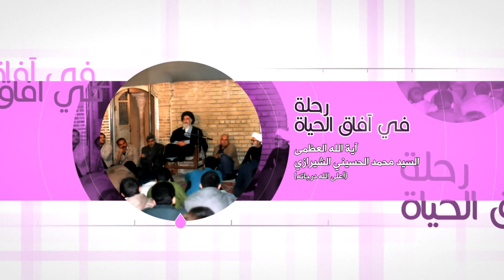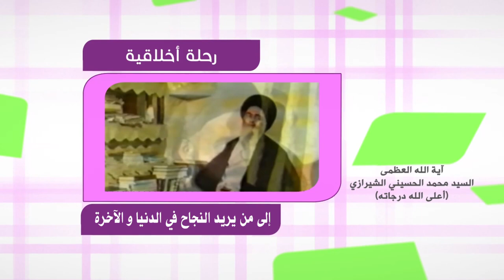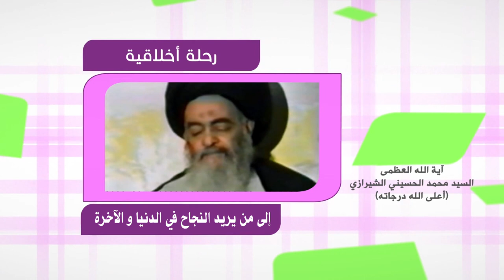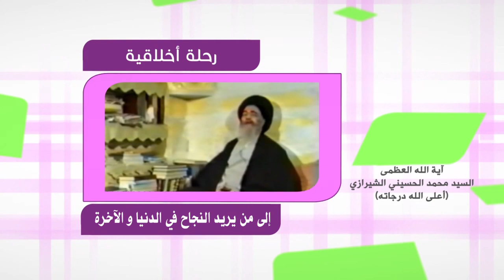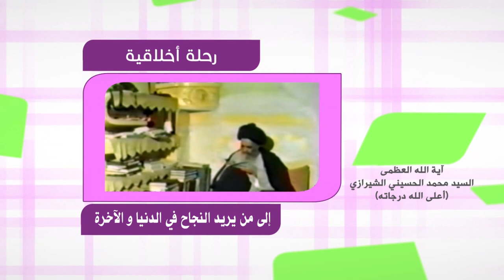رحلة في آفاق الحياة - إلى من يريد النجاح في الدنيا والآخرة - آية الله العظمى السيد محمد الشيرازي